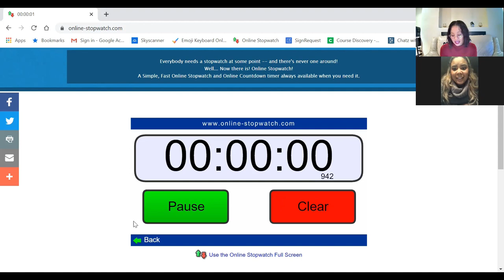SOUTH AFRICANS ABROAD - LAUREN & LIFE ON CRUISE LINERS!!! Chatz with Charnie!!!!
Lauren is here to share her experiences on living and working on cruise liners!

Watch this session to find out about all her travels, food experiences on ship and how safe it really is on the sea!

Lauren is an amazing and high spirited woman who knows what she wants and has worked to get to where she is in life.

Please comment if you have any specific questions for her and if you would like to know more on life on the seas!!